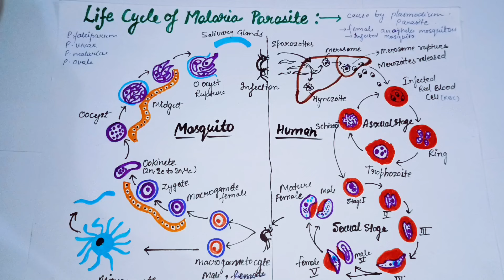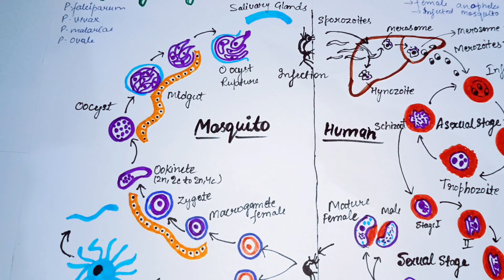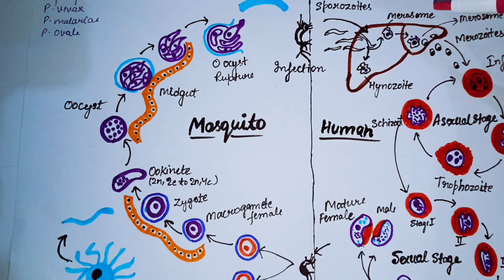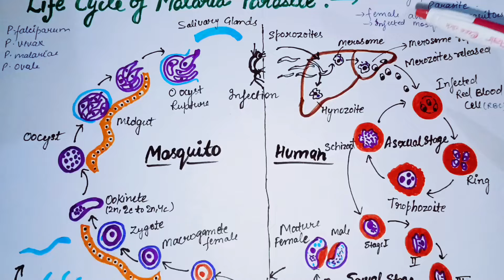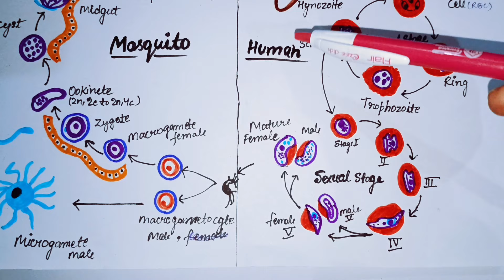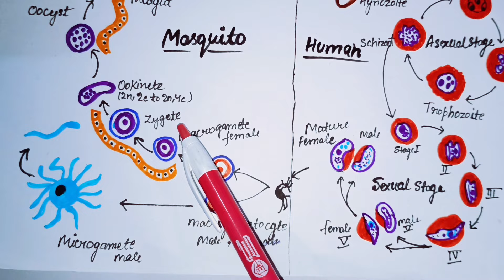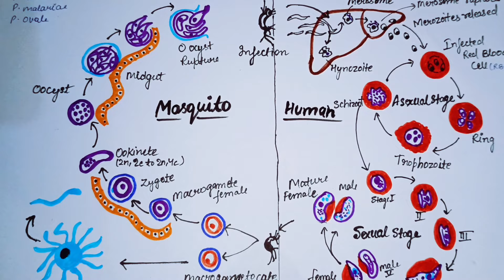Life cycle of malarial parasite | Etiology of malaria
How to draw a life cycle of plasmodium in exam is the topic. This is the well labelled diagram of malaria parasite life cycle. This is a well labelled diagram Drawing of Life Cycle of Plasmodium or Malaria Parasite Life Cycle. This is a well labelled biology diagram.

QUE = WHAT IS LIFE CYCLE OF PLASMODIUM ?

And= Malaria is  transmitted to humans by the bite of female Anopheles mosquito.
The blood stage parasites are responsible for causing the symptoms of malaria in humans.
An infected Female Anopheles mosquito acts as a vector and carries the disease from one human to another

if you like my vedio or if you want a free handwritten notes